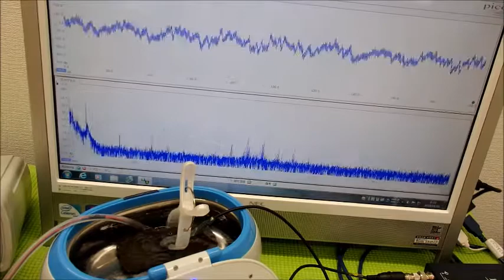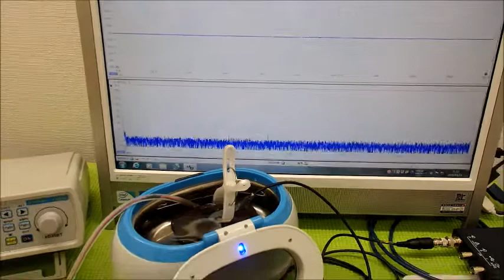表面弾性波を利用した、超音波制御技術 ultrasonic-labo